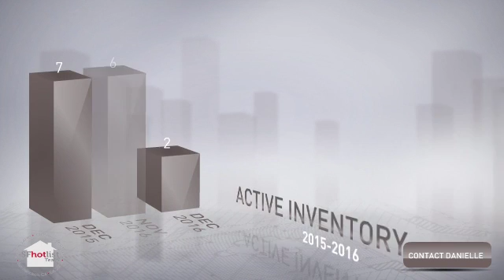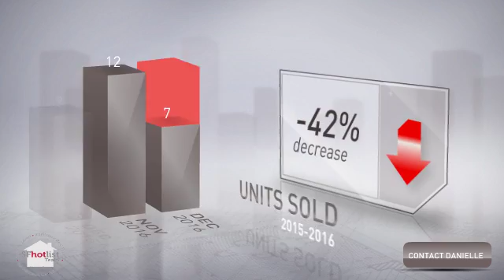San Francisco Real Estate - Noe Valley - December 2016 Market Update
Are you interested in Noe Valley real estate? Make sure you know the latest statistics!